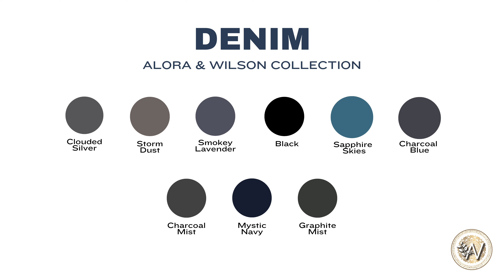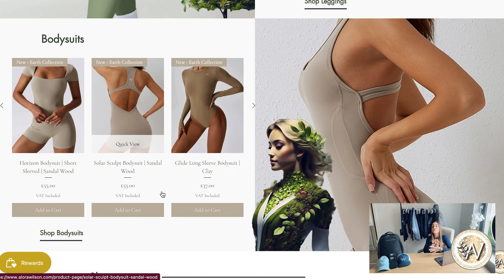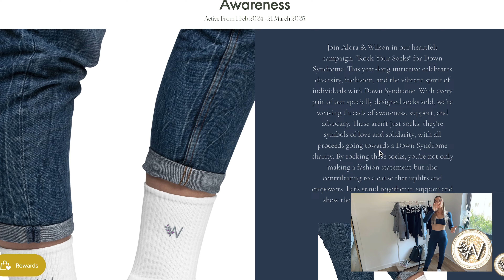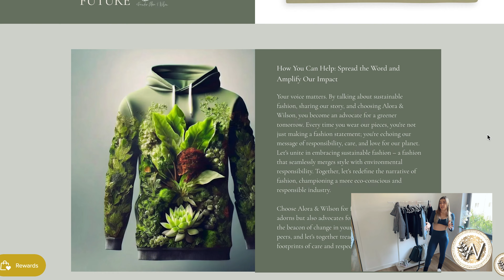Behind The Collection | Denim Collection | Activewear Leggings and More! Lets Talk.......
Step into the realm of denim dreams with our Denim Collection 🌟👖, where style, versatility, and comfort converge in every stitch.

Embark on a captivating journey as we unveil an array of timeless denim pieces alongside our signature activewear staples such as our famous Dynasty Leggings, V-Back Leggings, Scrunch Bum Leggings, Bodysuits, Crop Tops and so much more. From classic denim jackets to chic denim hats, our collection celebrates the enduring allure of denim while infusing it with the energy of modern activewear.

Join us as we rediscover the essence of denim fashion, reimagined for the contemporary woman. Experience the revival of our iconic Alora trainers, making a triumphant comeback to elevate your everyday style.

Indulge in a palette of blues, blacks, and grays, each hue meticulously chosen to complement your unique sense of style. From casual streetwear to sophisticated ensembles, our Denim Collection offers endless possibilities for self-expression and empowerment.

As we navigate through this denim adventure, remember to embrace the power of imagination and creativity. Let your style be a reflection of your inner strength and confidence as you embark on your journey with purpose and determination.

My go to for protein shake and other healthy goodies:
GHOST® at its simplest form is the world's first lifestyle sports nutrition brand and the best also!
 @Ghostlifestyle   - Go give them a follow

Comment your favourite part of the Video and what you would like to see from me on this you tube channel.

I am the owner of Alora & Wilson, a sanctuary where fashion meets empowerment, self-love, and wellness, healthy living, dreams, positive impact, living an active lifestyle and so much more. Every design we create and story we share is crafted to uplift, motivate, and encourage a lifestyle of health, happiness, and self-respect. We as Alora & Wilson also give back regularly to matters and causes to help make a difference and leave a postive footprint.You will see a lot of upcoming campaigns like "Be the change" against bullying, "The courage within" against Sexual Assualt and so much more. For each and every campaign we raise awareness and also launch products which allows us to use some proceeds if not all to give back towards these amazing causes.

🌿 Dive into a world of positivity and purpose:

for daily doses of inspiration and joy.
—where every piece tells a story.

Share your journey of self-love and empowerment with me using

From wellness tips and fitness motivation to empowering stories and fashion that speaks to the soul, to personal stories and some healthy tears, my videos are a tribute to the strength and beauty of the human spirit and every woman. I believe in nourishing the body, mind, and soul, and our community is here to support you every step of the way.

Together, let's celebrate the power of self-love, embrace our individual paths to wellness, and build a brighter, more loving world—one day, one garment, one smile at a time. Because at Alora & Wilson, you're not just wearing clothes; you're wearing courage, strength, and the heart of a community that believes in making every day count.